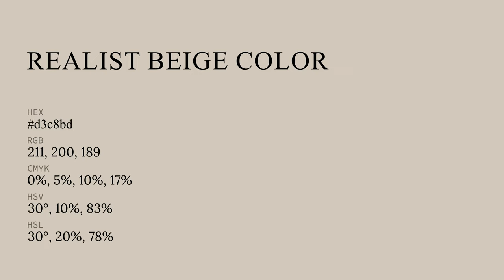Realist Beige color d3c8bd hex color - Grey color - Cool color d3c8bd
What color is Realist Beige ? d3c8bd hex color - Grey color - Cool color d3c8bd

Hex d3c8bd Color Code is also known as Realist Beige color.

Hex d3c8bd Color code in RGB color code model is created after adding 82.75% red color, 78.43% green color and 74.12% blue color.
Hex d3c8bd Color code in CMYK color (process color) code model is generated after subtraction of 0% cyan, 5% magenta, 10% yellow and 17% black.